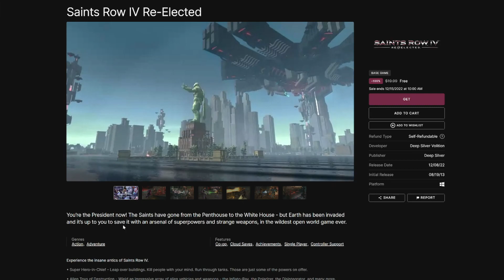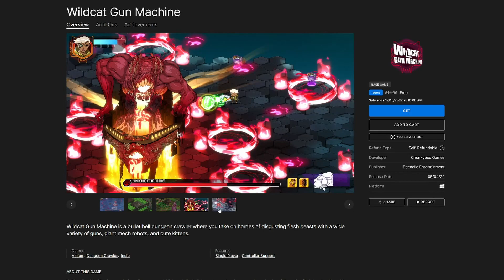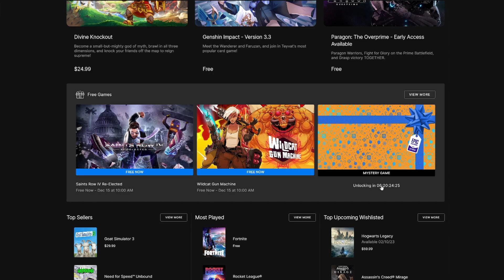Saints Row IV Re-Elected & Wildcat Gun Machine! FREE To KEEP Dec. 8th-15th, 2022 Epic Games Store PC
If you clicked off the video, please comment bellow why. All suggestions and critique will help me make my videos more enjoyable for you. Recommend some games down there too! Quick heads up that "Saints Row IV Re-Elected" and "Wildcat Gun Machine" are FREE to KEEP on Epic Games Store PC from December 8th to December 15th, 2022! Should I play any of these games?